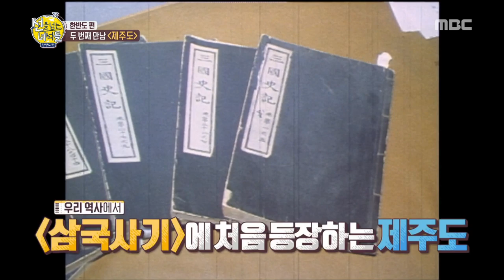[HOT] History of Jeju Island by Seol Min-seok, 선을 넘는 녀석들 20190223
History of Jeju Island by Seol Min-seok
▶ Click below for the latest "cross line” clips ↓↓↓↓↓↓↓↓↓↓↓↓

【cross line】

history teacher 'Seol Min-seok'
Korea's Best MC Jeon Hyeonmu
and Moon Geun Young, Yoo Byung-jae, Daniel Lindemann, Together, this Exploration!
Yesterday's story of our line,
Today's story is being kept even at this moment!
the line of the Korean Peninsula that the world is paying attention to.
Let's visit the live scene in person!

Members: Seol Min-seok, Jeon Hyeonmu, Moon Geun Young, Yoo Byung-jae, Daniel Lindemann,